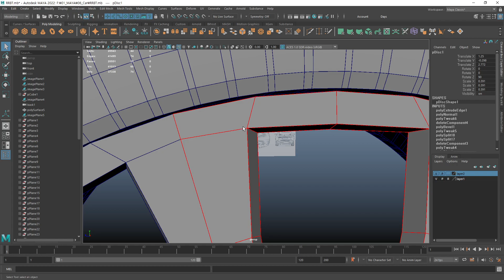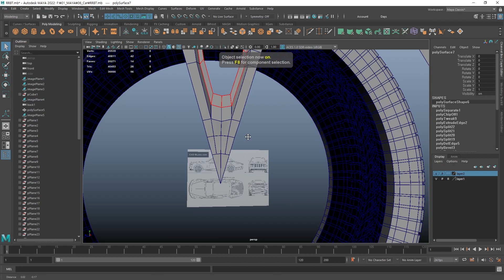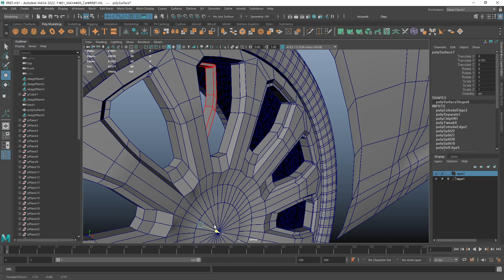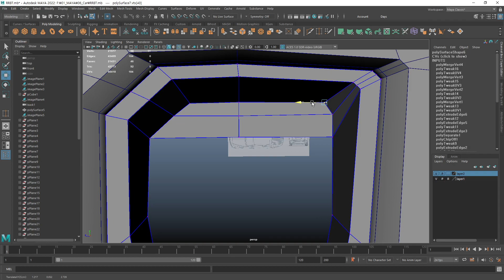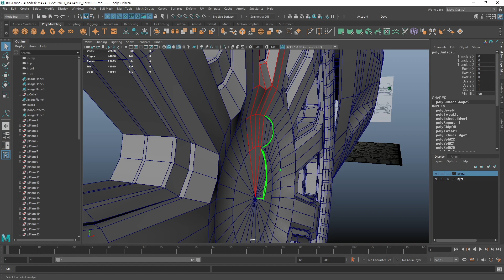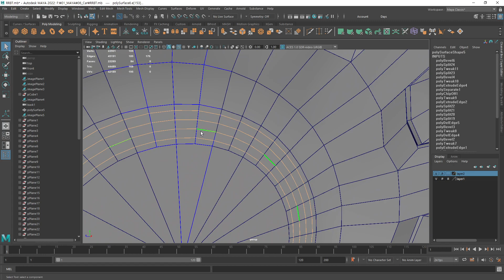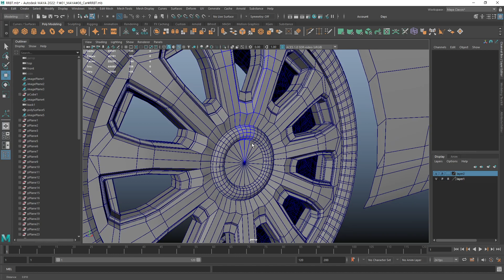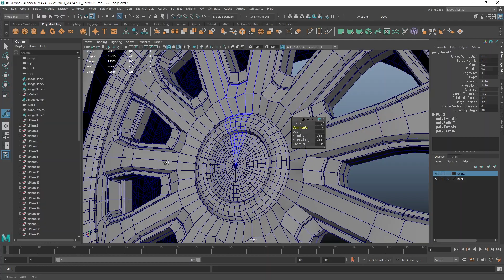[VR 3D 배경 소품 콘텐츠 제작] 롤스로이스 보트테일_11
훈련과정명 : VR기반 실감형콘텐츠제작 전문가 양성과정 1회차